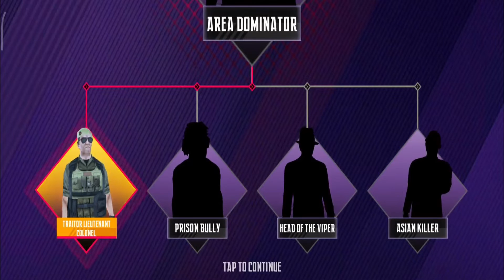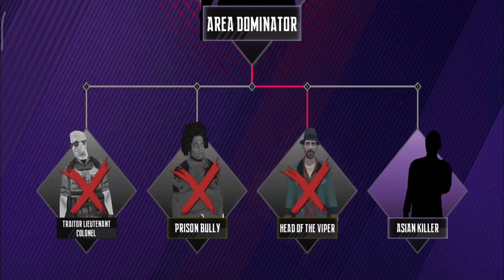NINJA'S CREED BRAZIL DOMINATOR AND HUNTING LIST GAMEPLAY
In this video we are about to see an amazing Android Game "NINJA'S CREED: 3D SNIPER SHOOTING ASSASSIN GAME". This game is an Adventure based game that is played by a Ninja Assassin whose work is to maintain peace in the society. This game provides next level experience of Assassin Adventure game along with awesome stage locations which makes the overall experience of game to the next level. In this game you Play as an Ninja Assassin who's work is to kill various targets and perform various challenges as you progress in game your Ninja will get different powers which you can use during gameplay. Amazing music, different locations, different weapons, Amazing Ninja powers and amazing graphics makes the overall experience awesome!!!

VIDEO CONTAINS:-
1. Ninja's creed 3d shooting game
2. Ninja's creed 3d shooting
3. Ninja's creed 3d sniper shooting
4. Ninja's creed 3d sniper shooting game
5. Ninja's creed 3d gameplay India
6. Ninja's creed 3d sniper shooting assassin game
7. Ninja's creed funny gameplay
8. Ninja's creed gameplay in hindi

1. Mi Dual in-Ear (Earphones)
2. AKG K52 (Headphones)
3. SanDisk Ultra Dual USB 3.0 OTG Pen Drive (128GB)
4. SanDisk Ultra Dual USB 3.0 OTG Pen Drive (64GB)
5. Boat Stone SpinX 2.0 Bluetooth speaker
6. Samsung Galaxy M51

1. Sennheiser HD 206 (HEADPHONE)
2. Realme Buds 2 with Mic (EARPHONES)
3. SanDisk Ultra Dual USB 3.0 OTG Pen Drive (64GB)
4. SanDisk Ultra Dual USB 3.0 OTG Pen Drive (32GB)
5. Infinity (JBL) Fuze 100 Waterproof Bluetooth Speaker
6. Samsung Galaxy M31 6GB RAM

PLEASE SHOW YOUR LOVE AND SUPPORT TO BOTH OF MY CHANNELS :)